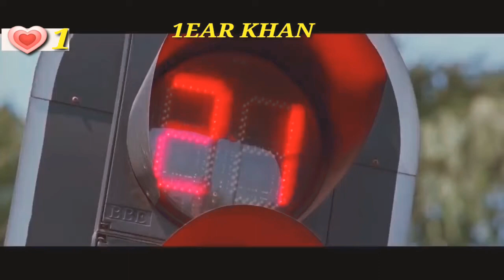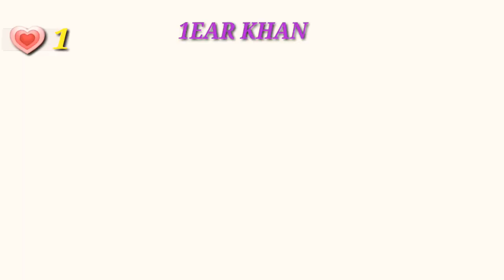Rab Na Kare Ke Ye Zindagi Kabhi Kisi Ko Daga De | Heart Broken Love Story | Hit Sad Hindi Song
1Ekmusic SunriseEarkhan |Rab Na Kare Ke Ye Zindagi Kabhi Kisi Ko Daga De | Heart Broken Love Story | Hit Sad Hindi Song 2020"